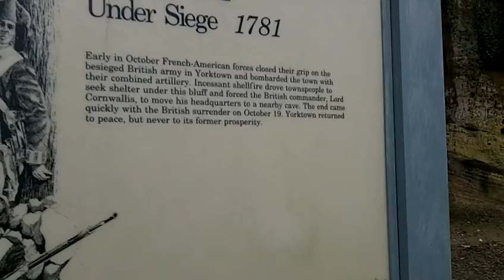We Found A really Cool Cave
This cave was shelter to men during the war in 1781